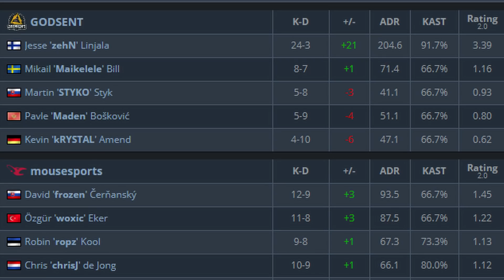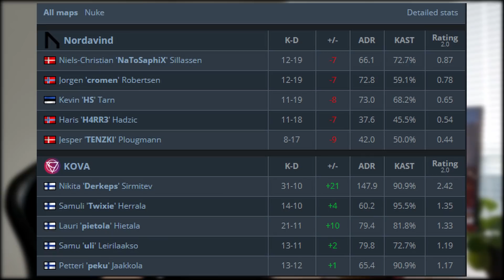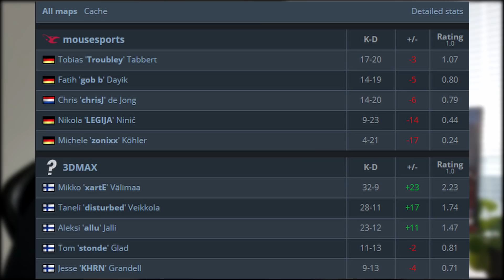10 PARASTA suomalaisten matsia ikinä!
Listataan parhaat suomalaisten pelaamat kartat koskaan CS:GO:ssa.